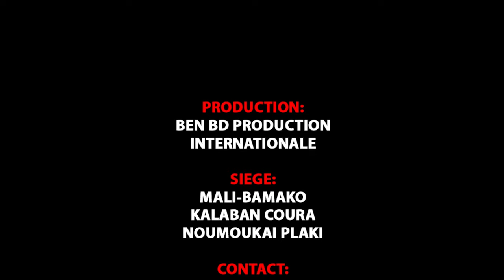CONCERT LIVE D'AMI LA STAR AU BALLA CLUB Partie 2 par BEN BD PROD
LA STAR AMI DIALLO dite ( AMI LA STAR ) est une jeune artiste Malienne originale de Wassoulou est née à Bamako et elle à fait des études Fondamantale et secondaire à Bamako ou après elle c'est lancé dans sa carrière musicale comme ayant son destin dans la tradition jeune artiste de Wassouloiu et aujourd'hui elle est très très célèbre partout au Mali et dans la sous région et AMI la Star se bat encore pour son avenir et pour sa carrière internationale et la voilà dans ( CONCERT AMI LA STAR au BALLA CLUB de KALABAN COURA Partie 2 ) pour vous les FANS et le Management est Assurée par le Maestro SEYDOU BLEUN de la RADIO DAKAN au: 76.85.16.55 et DJ BAKO au: 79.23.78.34 avec le soutiens et la communication de son Label Universel BEN BD PRODUCTION INTERNATIONALE contacts: 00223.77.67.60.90 ou 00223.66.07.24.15 ou 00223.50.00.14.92 internationale: 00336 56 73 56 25 par E-mail: /
Licence